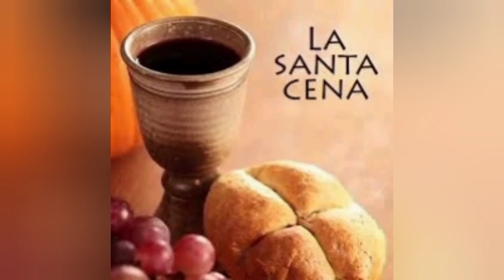Celebración de la Santa Cena